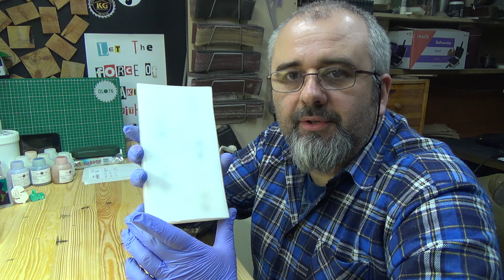Śmieszna Forma Wyzwanie Zabawa dla Widzów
Śmieszna forma do kostek lodu na Sylwestra lub inną imprezę. Ja ją wykorzystam do żywic epoksydowych. Zabawa dla Widzów. Oglądaj.